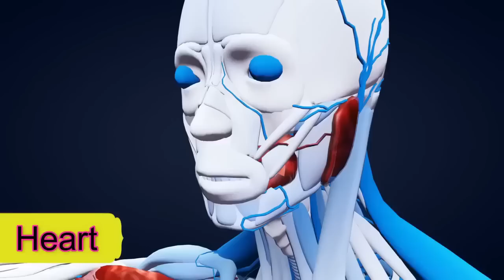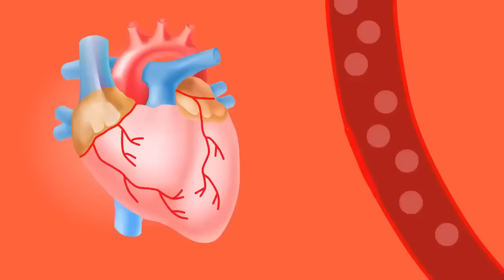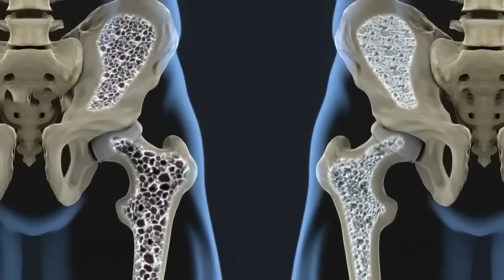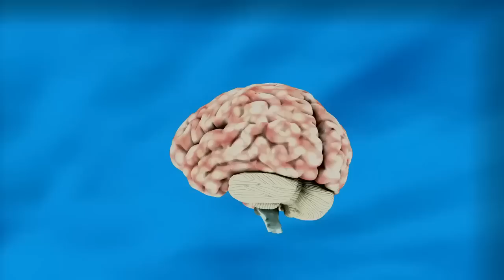हाथ पैर सुन्न,वात रोग Joint नसों की ब्लॉकेज,हड्डियों की कमजोरी कैल्शियम की कमी का इलाज,dalchini 1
In this video will tell you about Omega 3 सिर्फ 1कैप्सूल, नसों में ब्लॉकेज, कोलेस्ट्रॉल, बी.पी, ट्राइग्लिसराइड्स,जोड़ों का दर्द कभी नहीं होंगे

रोजाना सुबह खाली पेट लो जीवन भर नसों मे ब्लॉकेज जोड़ों का दर्द कभी नही सताएगा/हड्डिया होगी ब्रज जैसी

Healthy Life Motivation Channel Link:

 / healthylifewithpawan

दिव्या शर्मा

 • Treatment For Dia...

Treatment To Improve EyeSight:-

 • Treatment To Impr...

Treatment For White Hairs:-

 • Treatment For Whi...

Leg Pain Treatment :-

 • Treatment for Leg...

 • Treatment for Sho...

Acidity & Constipation Treatment:-

 • Treatment for Aci...

Gas Problem Treatment:-

 • Treatment For Gas...

Vaat, Pitt, And Cough Treatment:-

 • Treatment for Vaa...

Nerve Pain and Nerve Weakness:-

 • Treatment for Ner...

High BP Treatment:-

 • Complete Treatmen...

 • Complete Treatmen...

Sciatica Pain Treatment:-

 • Complete Treatmen...